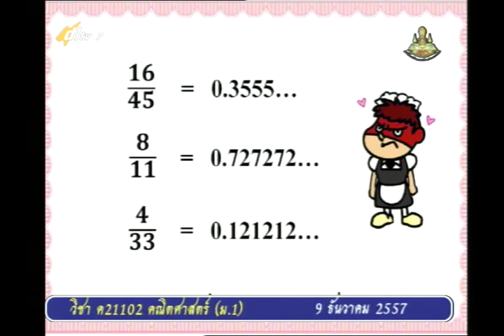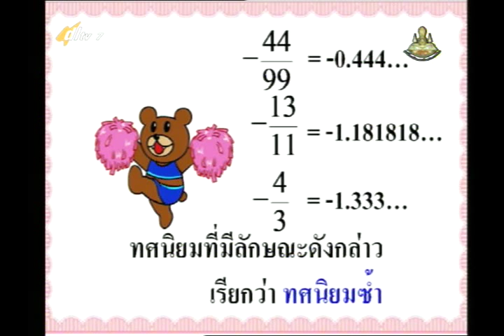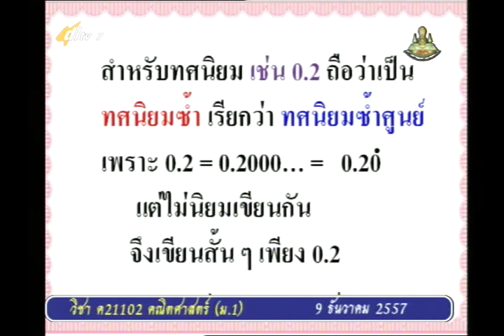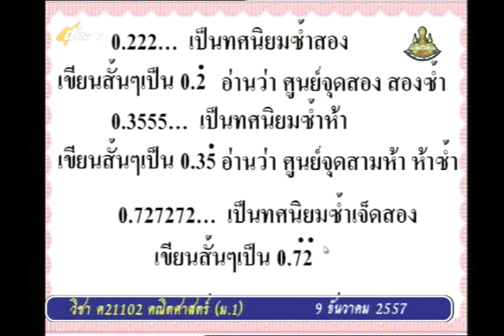014C+7091257+ค+ทศนิยมและเศษส่วน+mathm1+dl57t2